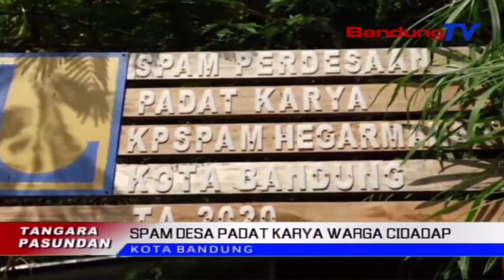Spam Desa Padat Karya Warga Cidadap | TP | BANDUNGTV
TP | BANDUNGTV | ASTRI CAHYANI | Pikeun Nohonan Cai Beresih, Kelompok Swadaya Masyarakat Di Kelurahan Hegarmanah Kecamatan Cidadap Kota Bandung, Ngawangun Sistem Penyediaan Air Minum Atawa Spam Pedesaan Padat Karya. Ari Cai Anu Dipakena Dicokot Langsung Tina Sirah Cai Nu Aya Di Eta Lelewek. Kiwari Geus Salapan Puluh Lima Imah Anu Narima Cai Beresih, Atawa Saratus Genep Puluh Dalapan Keluarga Penerima Manfaat.